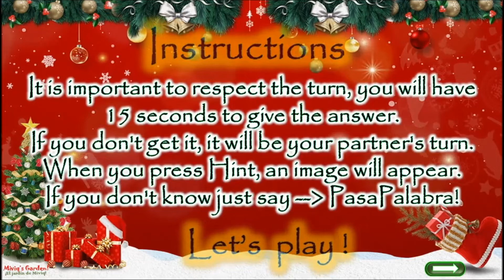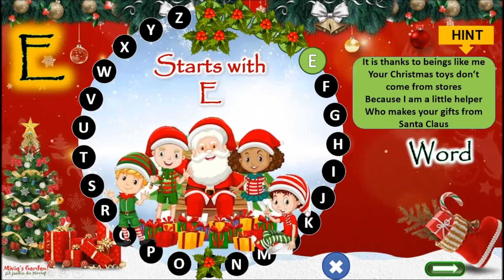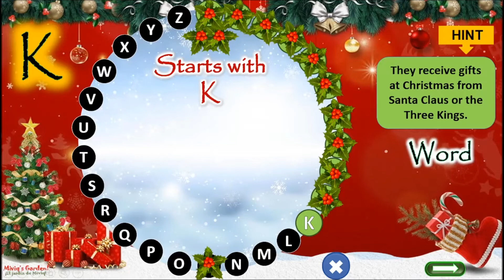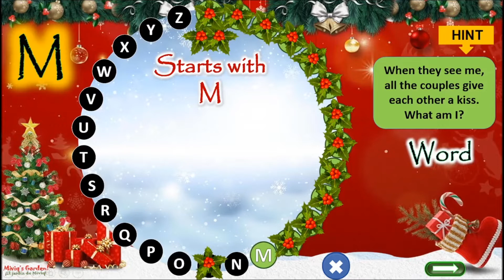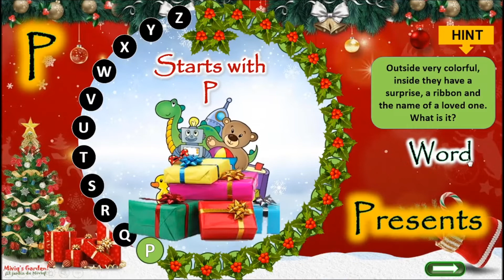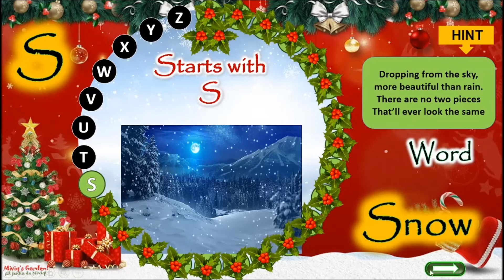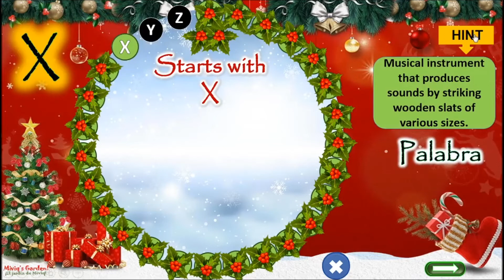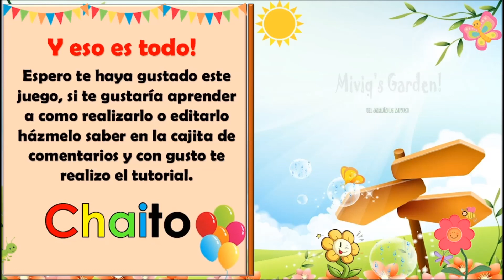Christmas Game in Powerpoint 🎄 Pasapalabras in English 🎄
This educational resource with a Christmas theme has the objective of working on the basic skills of visual attention, mental agility, promoting thinking and reasoning, improving concentration, as well as spending unforgettable moments with family or friends.
You will have 15 seconds to give the answer and if you don't get it in that time, pause the video and try again!
Put your attention and mental speed to the test! Will you be able to answer all of them?

I hope you have fun! Thanks for supporting. Greetings!

I am part of the Profesocial Community, the first social network for teachers, I invite you to register with my link:
I will give you 5 ProfeCoins to download any of my resources from the platform.